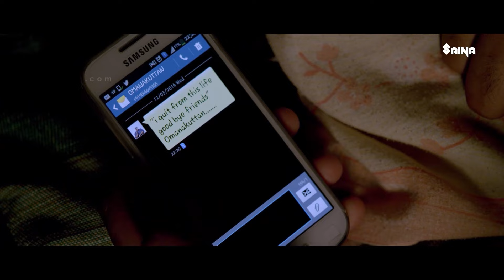ഭാസി മച്ചാൻ അല്ലേലും എപ്പോഴും ഫുൾ ഓൺ അല്ലേ 😉| Beware Of Dogs Movie Scene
Beware Of Dogs Movie Scene | Siju Wilson | Sreenath Bhasi | Bobby Simha | Manoj K Jayan

The movie starts off with Thulsiandan Pillai introducing himself, his wife Radhika and daughter Meera who studies in the general Engineering college in the area. When a sound comes from above, Thulsi explains it to be the "Dogs". Dominic - A boy with many offers from the US but is stuck with his girlfriend, Tina who threatens that if he dumps her she will commit suicide. He avoids her calls by saying he is in a meeting, etc. He also always says he's thinking of a business. Oomen - A boy who is a waiter at a bar. Gautam - A singer and guitarist who works at a bar. Sunny - A boy who is a women's perfume addict. He uses his knowledge in the perfume field to seduce women.